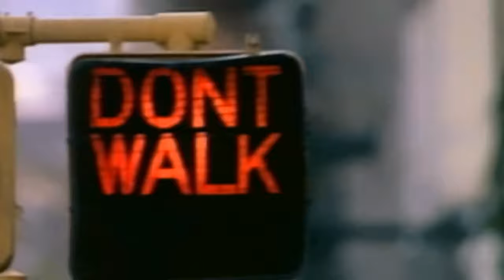NYPD Blue - Season 9 Theme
𝗟𝗲𝘁'𝘀 𝗪𝗮𝘁𝗰𝗵 𝗧𝗵𝗲 𝗛𝗶𝗴𝗵𝗹𝗶𝗴𝗵𝘁𝘀 𝗢𝗳 𝗔𝗻𝗱 𝗗𝗶𝘀𝗰𝘂𝘀𝘀 𝗧𝗵𝗲 𝗥𝗲𝗱𝗲𝗺𝗽𝘁𝗶𝗼𝗻 𝗢𝗳 𝗗𝗲𝘁. 𝗔𝗻𝗱𝗿𝗲𝘄 𝗦𝗶𝗽𝗼𝘄𝗶𝗰𝘇